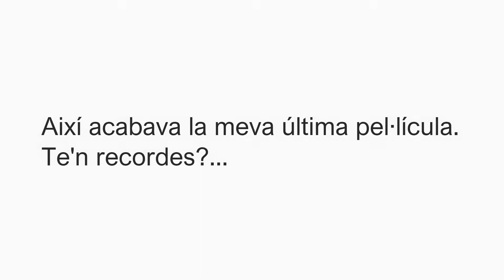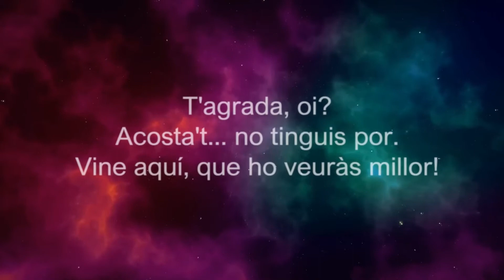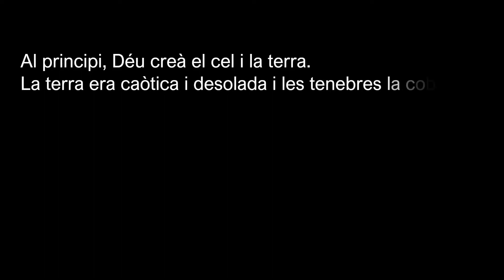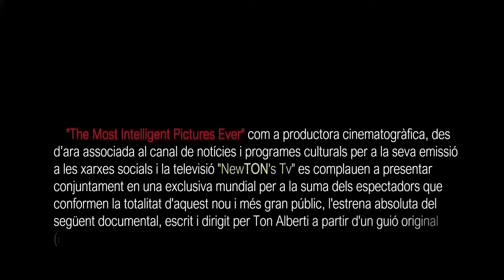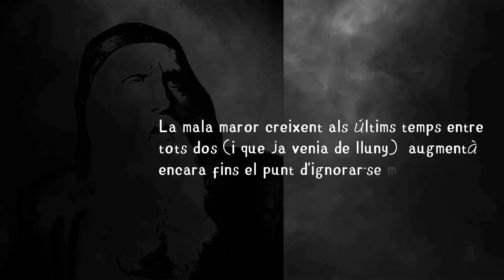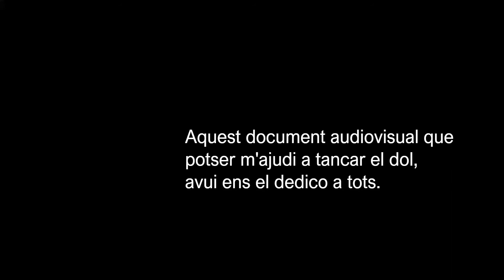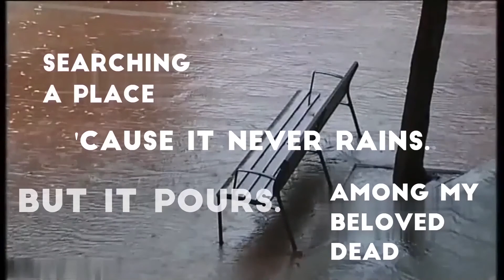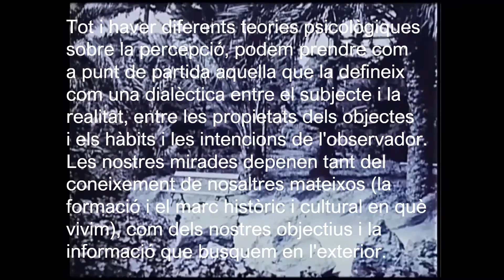SEARCHING A PLACE AMONG MY BELOVED DEAD 'CAUSE IT NEVER RAINS, BUT IT POURS!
D'on venim i cap a on anem? Presentació, títol i proemi de l'última producció en curs de THE MOST INTELLIGENT PICTURES EVER. En curs, perquè davant l'allau d'hores i hores de material sensible en comptes d'una pel·lícula podria convertir-la en una telesèrie, per bé que el seu propòsit inicial raïa en esdevenir la visualització de l'escaleta d'una novel·la; la meva primera novel·la! Però abans que lletraferides, les persones som de forma innata criatures musicals. Ho som en el més profund de la naturalesa humana. I és clar, avui dia també som, sobretot, criatures visuals. Escrita, dirigida, muntada, editada i produïda per TON ALBERTI i ROVIRA (un servidor i servidor de continguts culturals) culminarà i s'estrenarà si Déu vol i amb el permís (o "Nihil Obstat") del Vaticà i dels sicaris del Club Bilderberg que ja han silenciat a la monja Teresa Forcades ("la culpa és de les farmacèutiques", que deia aquella pobra infeliç) mentre arreu del món s'estén i continuarà estenent-se la COVID-19 en totes les seves possibles variants (d'Alpha a Omega, l'abecedari grec farà curt...) Mai que tingués un accident fortuït, ni que un llamp em travessés, mai que donés positiu en cap PCR o test d'antígens i no arribés a editar, ni publicar la resta d'aquest projecte en curs ara ja sabeu per endavant de qui serà tota la culpa (gens cristiana). Si més no, aquest document audiovisual enguany em serveix com a felicitació de Nadal d'aquest segon i consecutiu "Annus Horribilis".